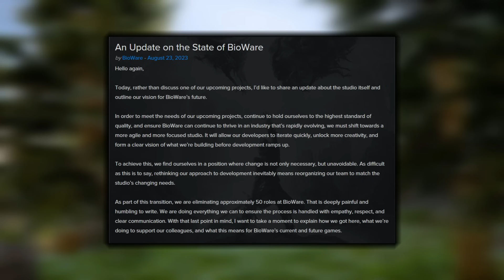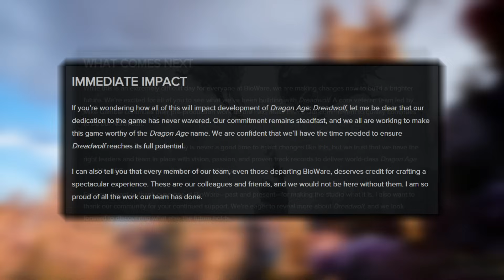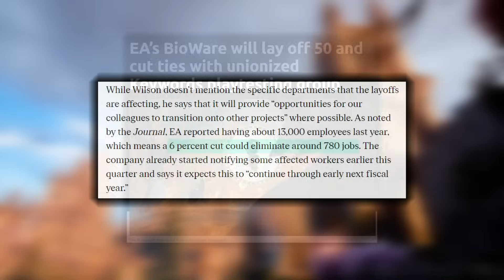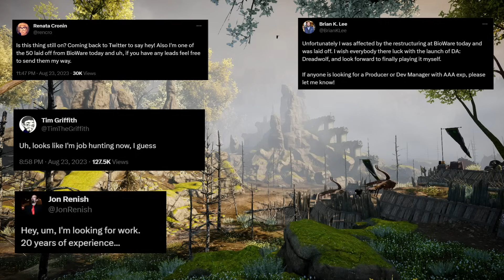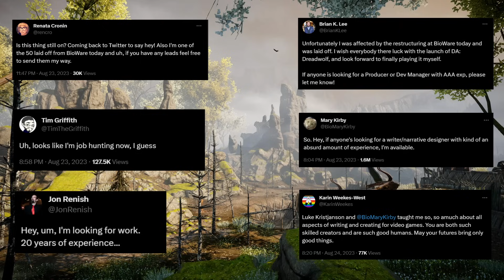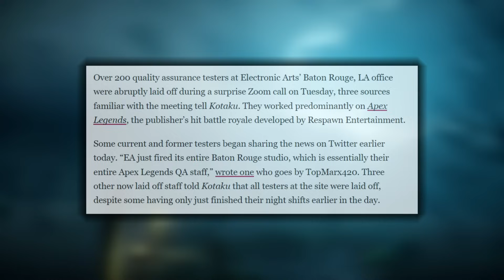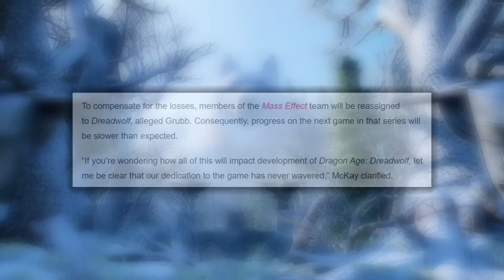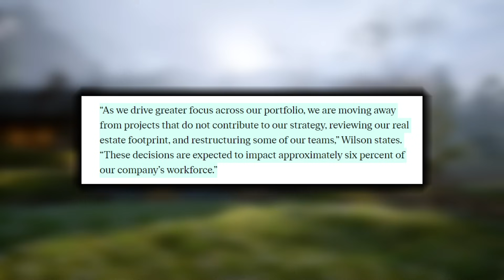The Uncertain Future of Dragon Age: The Veilguard & BioWare Amidst Layoffs | What You Need to Know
Back from a week of travel for work and a holiday, today we're delving into the latest update on Dragon Age: Dreadwolf and the state of BioWare in 2023. There's some significant information to cover, especially in light of EA's recent decision to reduce their staff by over 6%. To be upfront, the news isn't particularly positive, stick around, as I'll be sharing my comprehensive thoughts towards the end of our discussion.